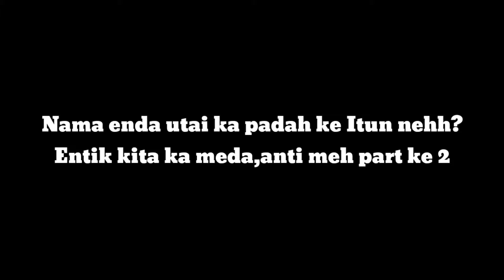Move On Ari Tembawai Lama || Part 1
Jerita tu digaga dikena meransang nembiak kitai sereta ngajar nembiak kitai nengah TELADAN ti bisi dipantaika.

•Aram sama ngenang pengingat lebuh agi bepangan biak suba.

•Enda semua orang ulih ngetanka pengerindu lebuh maya bepangan nyentukka jadi.

"Sukung meh nembiak kitai dayak! Ingat!  Laban ngaga video nya enda senang. Bah!